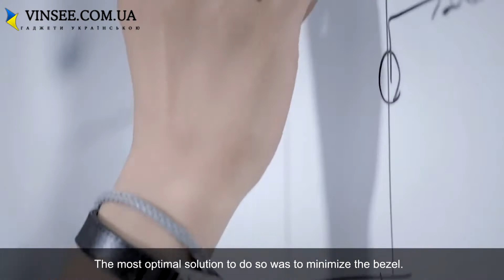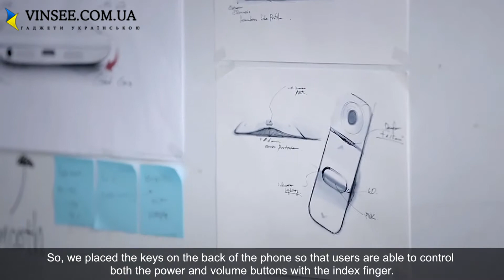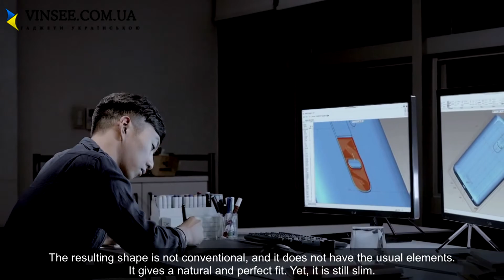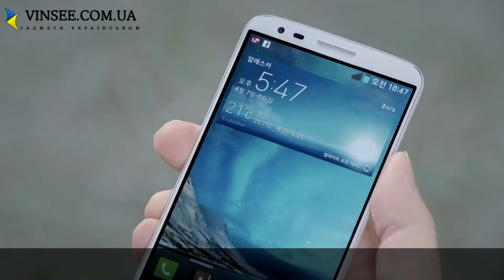LG G2 - Design Story [UA - vinsee.com.ua]